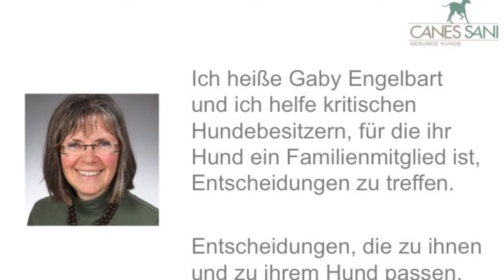Hund und Garten: Machen Sie aus Ihrem Garten doch einen Hunde-Freizeitpark!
Hund und Garten: Wie können Sie Ihren Hund im Garten sinnvoll beschäftigen?

Impressum

Angaben gemäß § 5 TMG:

Gabriele Engelbart
Tierheilpraktikerin
Hundephysiotherapeutin
Am Sportzentrum 4a
21522 Hohnstorf